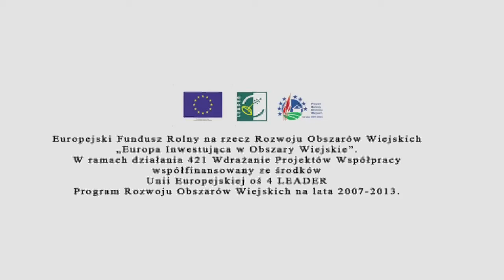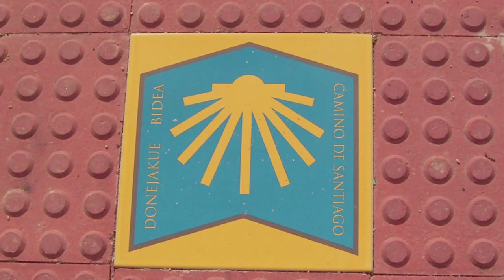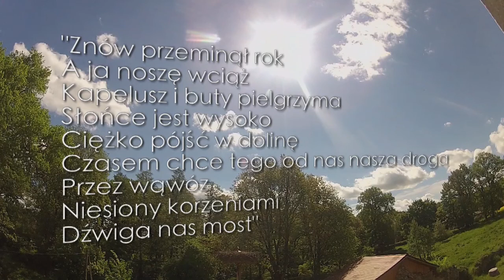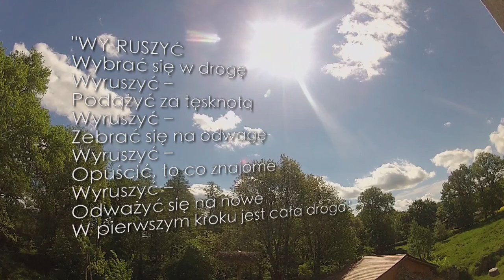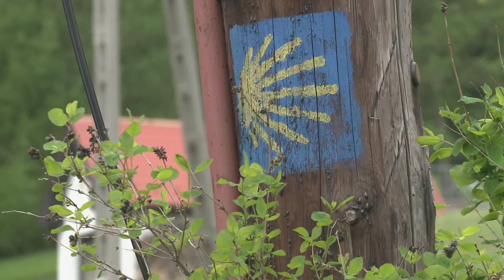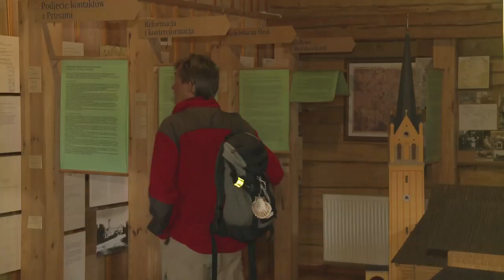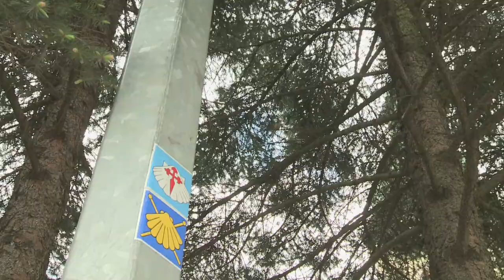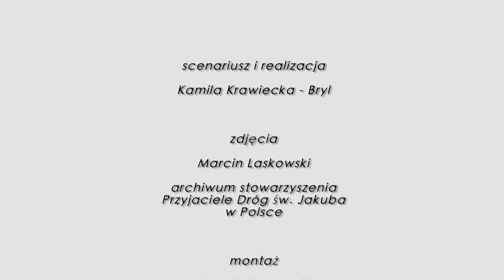Europejskie drogi Świętego Jakuba